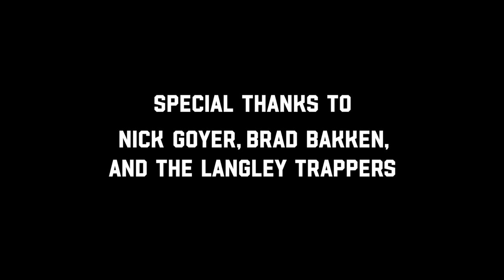Mic'd Up - Nick Goyer of the PJHL Langley Trappers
last video -

film/photography instagram: @samanthachowfilm